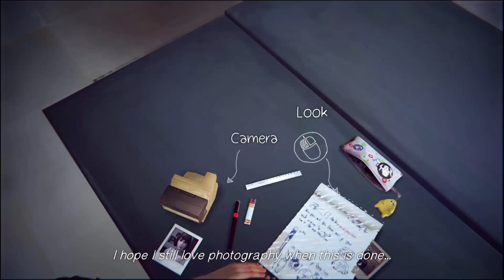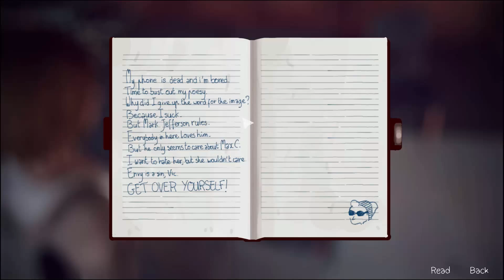Life Is Strange Episode 5 - Part 3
A hidden add for Staples?